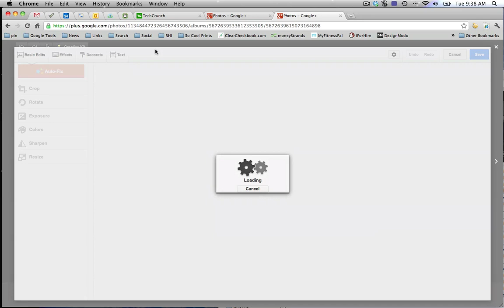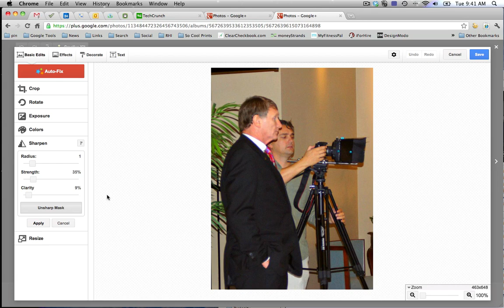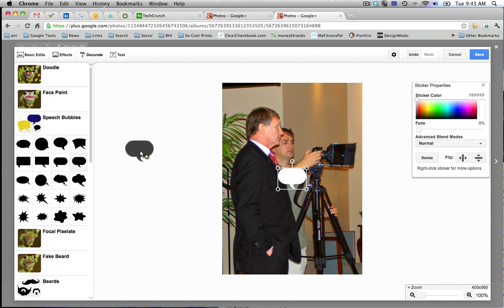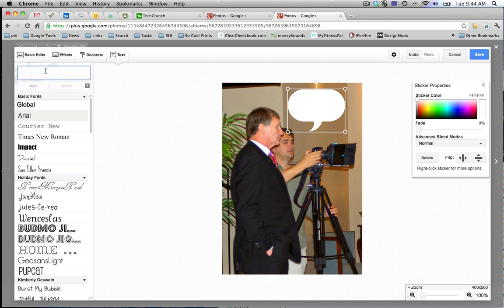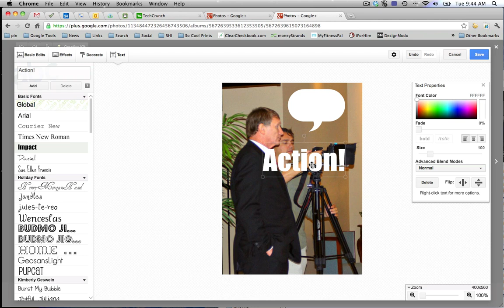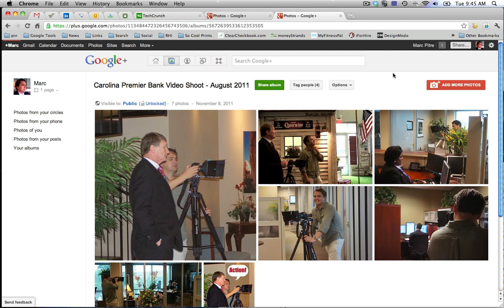Google Creative Kit - An Easy to use, free and fun image editing program inside of Google+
This is an overview and instructional demonstration of the Creative Kit tools that are built right into Google Plus images.  This great service has many of the tools that you might want for doing basic manipulations to your photographs that you upload to your Google Plus account.